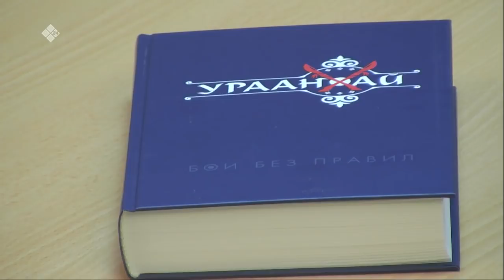«Тайм аут» биэриигэ: «Урааҥхай» спортивнай кулууп салайааччыта Тургун Попов (11.03.21)